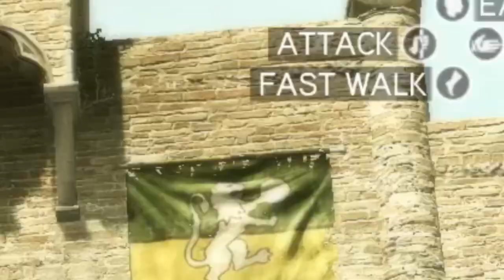I played Assassin's Creed 2 on stream and it was hilarious!!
AC2 is really buggy sometimes, or really weird. Got a lot of funny clips from my walkthrough xD

Please, I speak only french and english so speak in one of these language or i won't read the comment or answer it, thanks.Hateful comments will be removed as soon as I see them.

Anyway, I hope you like it and if you do, don't forget to subscribe to my channel, please.Here is my Tiktok my twitter come on my discord it's fun: / discord ​​​​​​​​​And my FA for some other art (R-18)